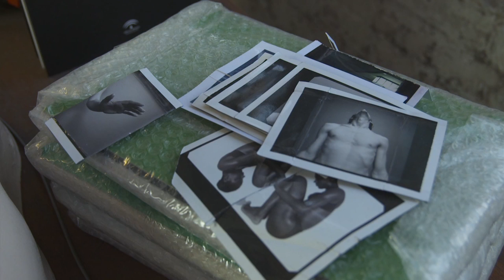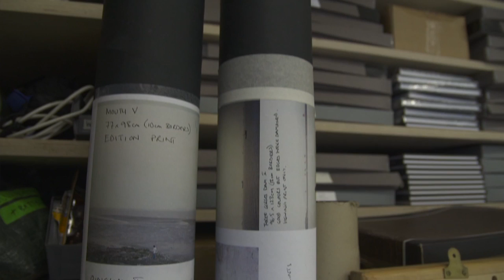Road to 2012: Aiming High - Nadav Kander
Nadav Kander talks about his approach to photography and portraiture.

The National Portrait Gallery/BT Road to 2012 Project celebrates those who are collectively making the London 2012 Olympic and Paralympic Games happen.

Portrait images: © Nadav Kander/National Portrait Gallery/BT Road to 2012